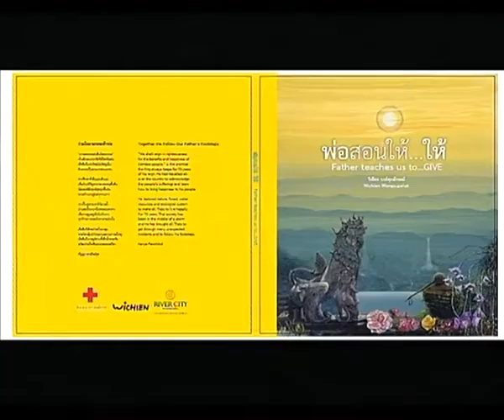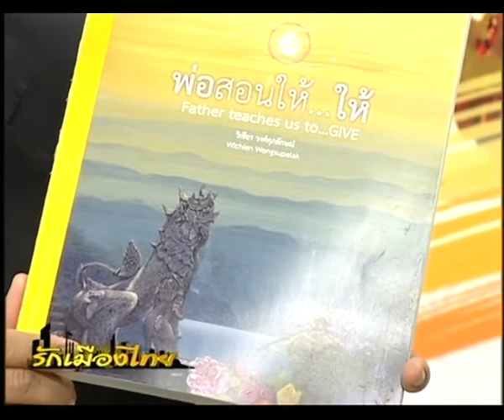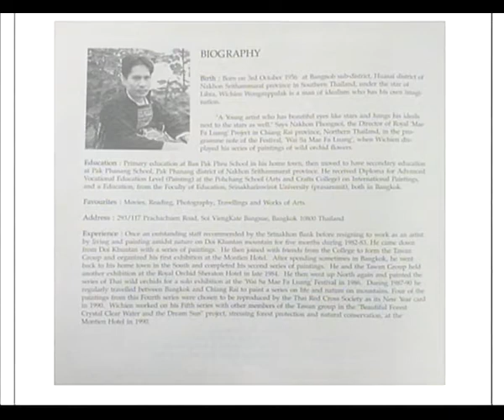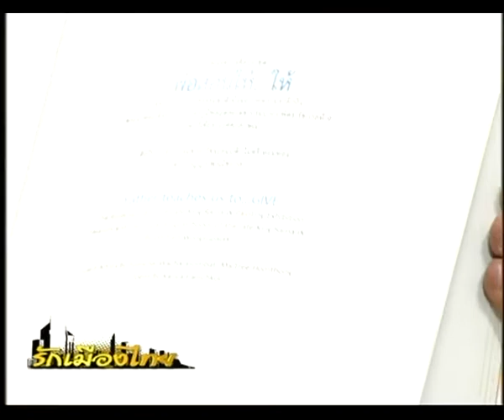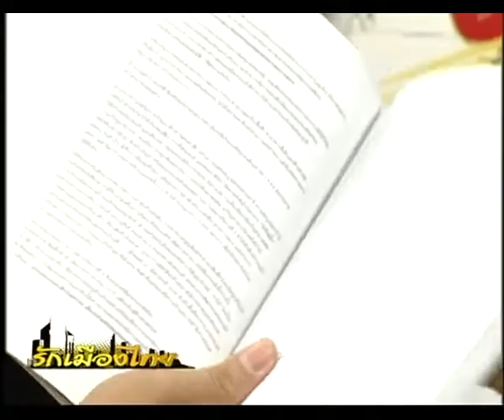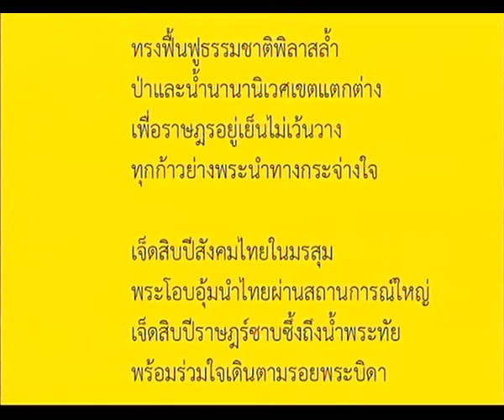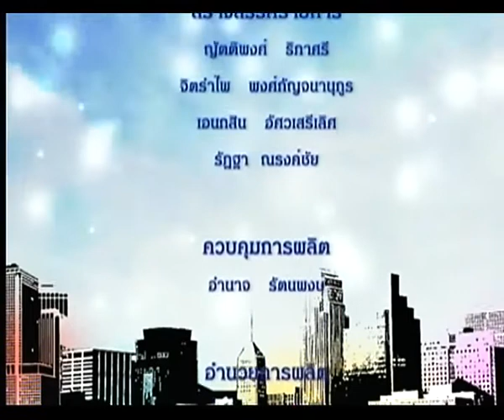รักเมืองไทย TNN2 - นิทรรศการศิลปะ พ่อสอน ให้ ให้ - วันจันทร์ที่ 25 ก.ย. 2560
-ตอน  นิทรรศการศิลปะ พ่อสอน
-เผยแพร่เมื่อ  25 กันยายน 2560
-พิธีกร : คุณวีรชน  นรานุต
-แขกรับเชิญ  :
อ.  วิเชียร  วงศ์ศุภลักษณ์
ชมเนื้อหารายการย้อนหลัง Youtube Channel : TNN2 Truevisions784